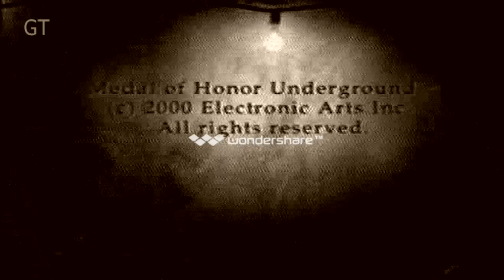Medalla de Honor - Opening Underground - PS1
Intro del mejor juego de guerra de la Playstation 1 , producido por Steven Spielberg , con la mejor música y mejor interacción del momento . Medal of Honor: Underground es el segundo videojuego de la serie Medal of Honor. Fue publicado en 2000 para las consolas PlayStation y Game Boy Advance.
En la primera entrega de MOH, la historia se centraba en uno de los mejores soldados del Ejército de Tierra de los Estados Unidos. MOH Underground acontece antes de la campaña del MOH original y penetra más aún en la historia cuando te pones en la piel de Manon Baptiste, una mujer miembro de la Resistencia Francesa contra la Ocupación Nazi. Durante el juego, Manon debe realizar diferentes misiones que la llevan por toda Europa y Norte de África para intentar detener la Máquina de Guerra Nazi.
El diseño de los niveles de MOH Underground han mejorado bastante con respecto al original. Los niveles son más grandes y requieren mas exploración, y la Inteligencia Artificial de los enemigos es más avanzada. Los enemigos reaccionan rápidamente si te ven o si haces algún sonido. Además de eso, tratarán de esquivar tus ataques a toda costa para hacerte más difícil tu tarea.
Entre los elementos nuevos del juego, se incluye el modo disfraz, necesario para moverte entre tus enemigos sin levantar sospechas (y obtener fotografías de los secretos enemigos), y la aparición de varios compañeros que te ayudarán en momentos cruciales.